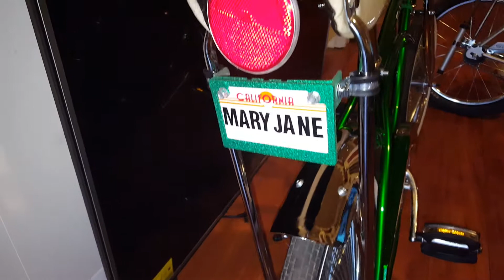Schwinn stingray lowrider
Peapicker & grey ghost